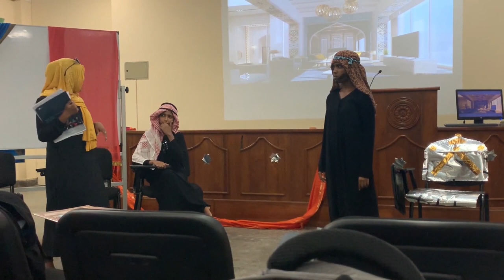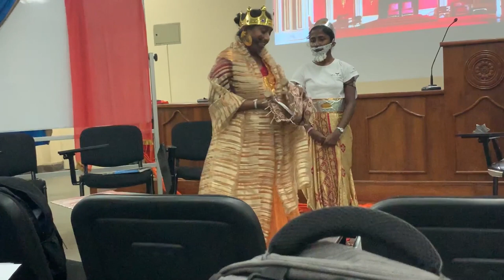Arabic and Islamic Thought of Economics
This is a role play on "Arabic and Islamic Thought of Economics ”

This channel presents the role plays by third year students of Department of Business Economics, Faculty of Management Studies and Commerce of University of Sri Jayewardenepura. All of these role plays are presented under the course BEC 3345 Economic Thought in which students are given the knowledge on roots of the economic philosophies by scholars in this field.

Coordinated by - Dr. P J Kumarasinghe (Senior Lecturer) and Ms. Amanda Perera (Lecturer)

Cast-
Prabudya Bandara
Gayangi Subasingha
Manusha Subashini
Asha Ishani
Praharsha Prasadika
Imesha Madushani